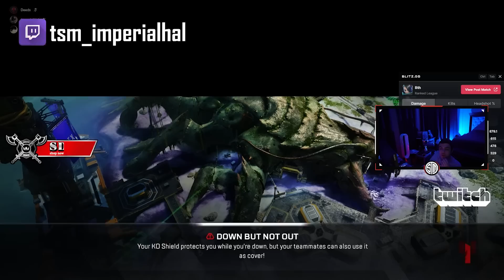Hal on Why Nerfing Horizon Was a Mistake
Time Stamps:

00:00 Reaction
00:45 What you came for
01:26 Highlights